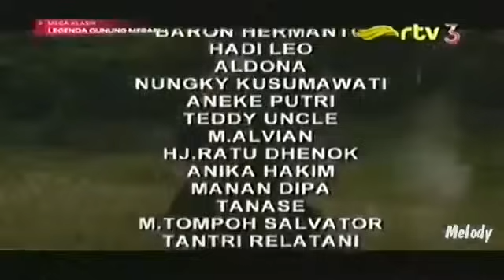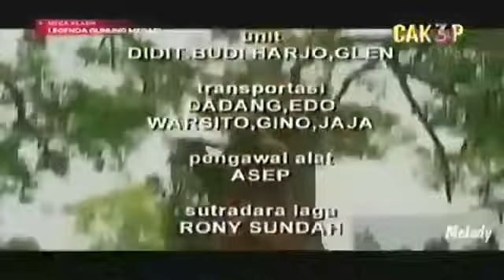Misteri Gunung Merapi - Mak Lampir Episode 59 [Pedang Malaikat]